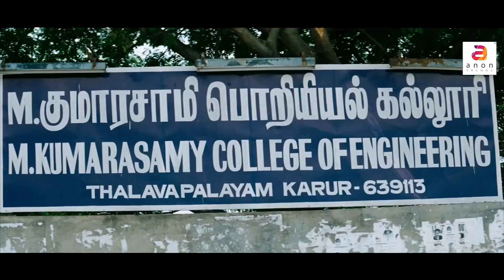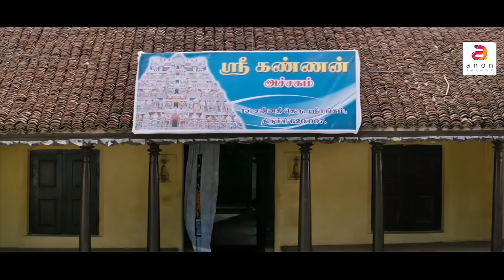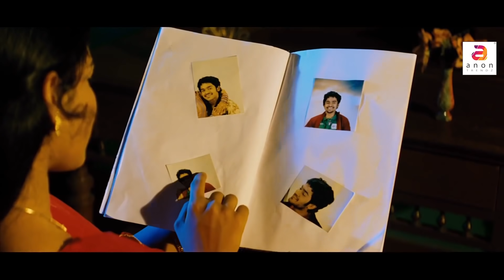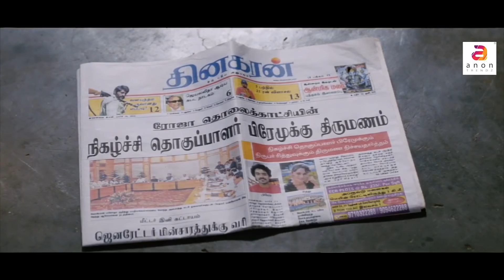South Indian Kannada Released Movies / Full Movie Kannada / Kannada Full Movie / [Sogasugaara]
Movie : Sogasugaara
This is a Kannada version of Tamil full movie "Sokkali"
Screenplay & Direction By : A. Sarana
Produced by : T.B Vinod
Banner : Anon Trendz
Cinematography : J.Mohan
Starring: Upendra, Ananth Nag, Felecity Mayson, Seenu and others.